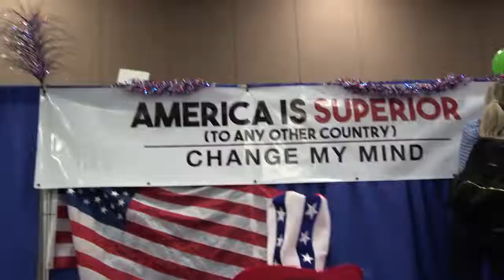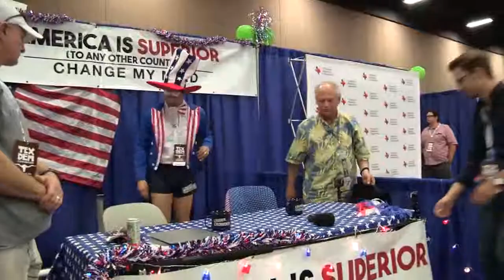America Is Superior Change My Mind